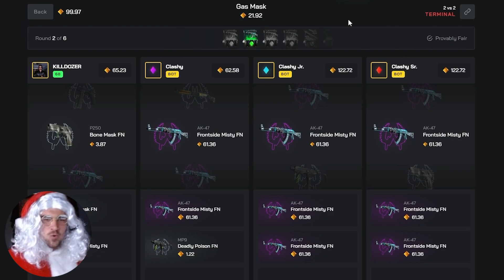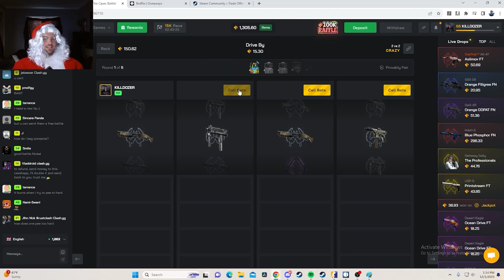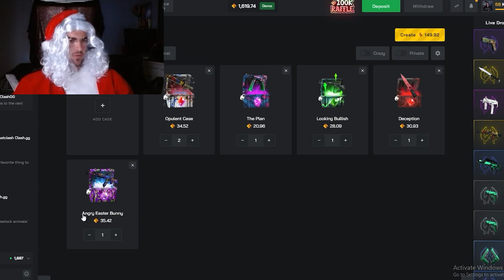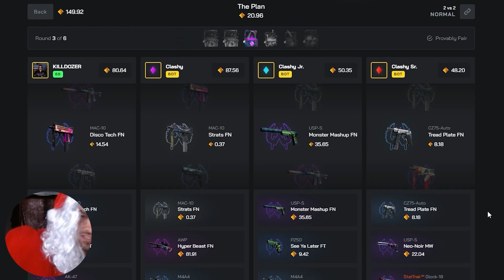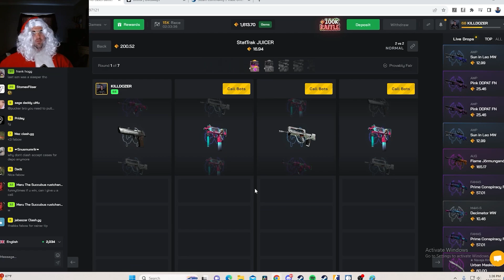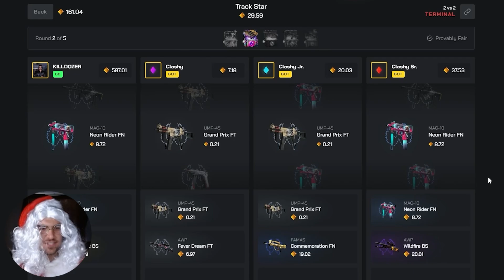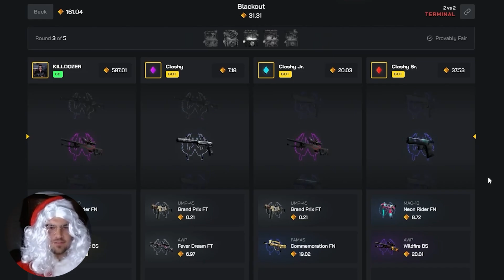PULLING A BILLION TOP ITEMS!! (SANTA COSPLAY)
I AM KILLDOZER AND I STREAM EVERY DAY
playing CSGOBIG and Clash.gg

Use code KILLDOZER on clash.gg to get a 5% deposit bonus!!